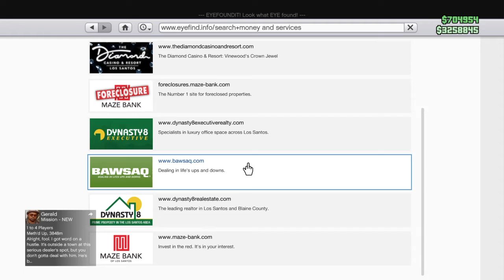Spiderman, old teen nick and disney channel shows